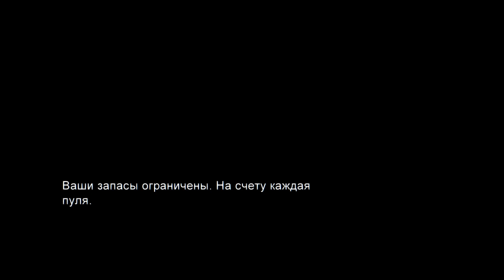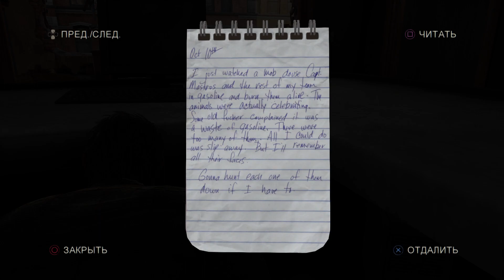THE LAST OF US: REMASTERED PS4 ON PS5. REPLAY. PART XVIII !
ПОСЛЕДНИЙ ИЗ НАС: ПЕРЕИЗДАНИЕ PS4 НА PS5. ПЕРЕПРОХОЖДЕНИЕ. ЧАСТЬ XVIII !